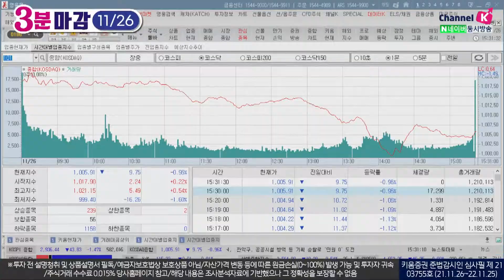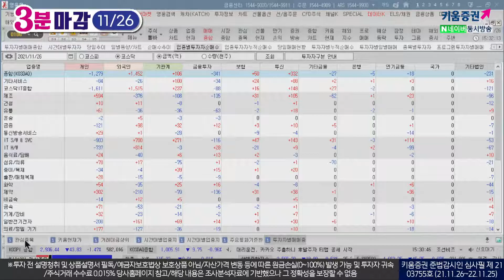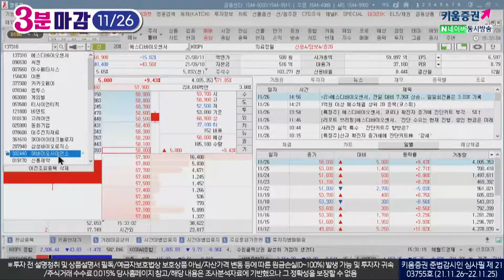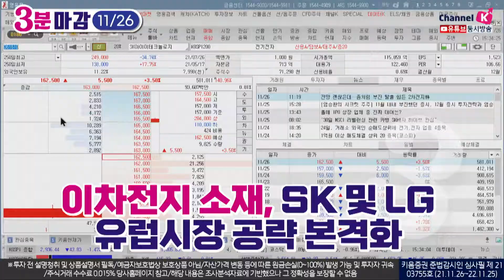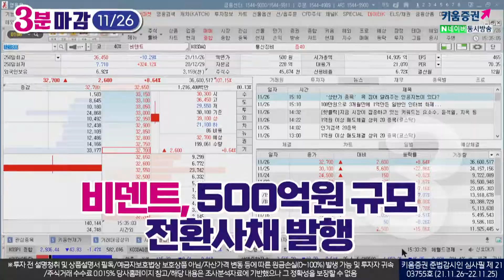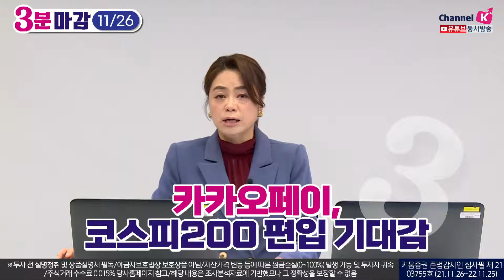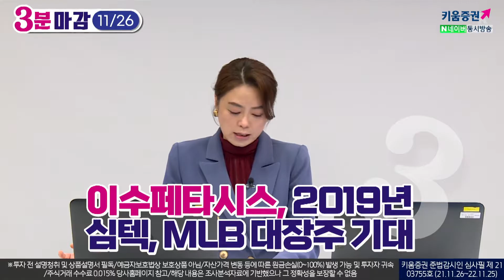확진자 급증, 진단키트와 백신주로 수급 이동 중?!(3분마감ㅣ21.11.26)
진단키트 및 백신주 강세,
확진자 급증 및 코로나 변이 등장
SK바이오사이언스, 싱가포르서 노바백스 백신 잠정승인
신풍제약, 경구용 치료제 기대
하지만 비자금 조성 혐의 인해 변동성 확대

이외 이차전지 소재, SK및 LG 유럽시장 공략 본격화
가상화폐거래소 지분보유사 강세
비덴트, 500억원 규모 전환사채 발행

김순영 채널K 앵커